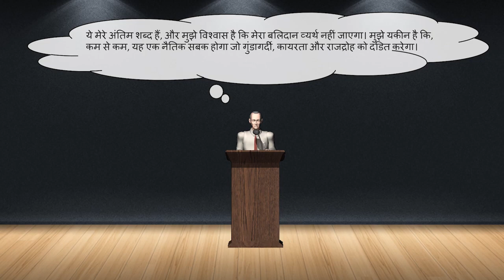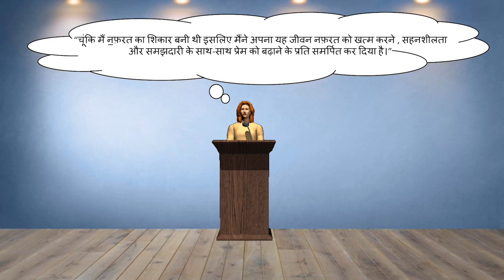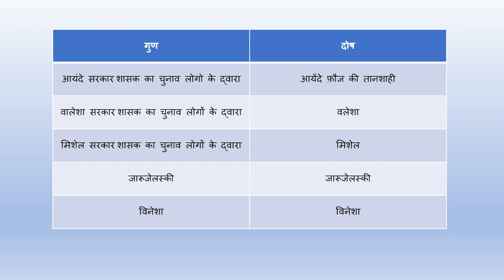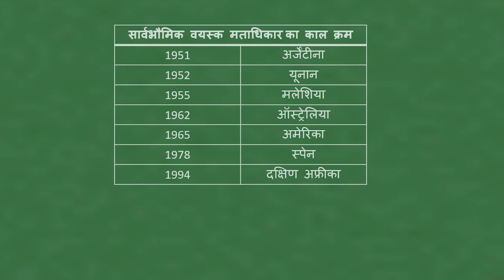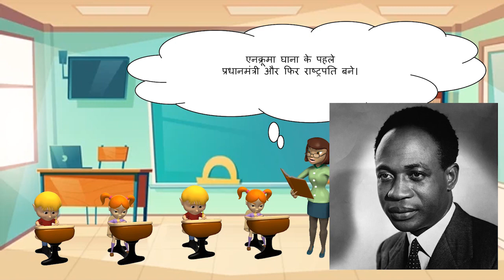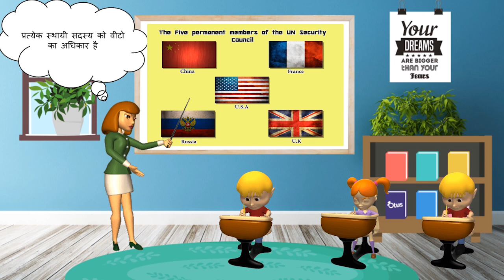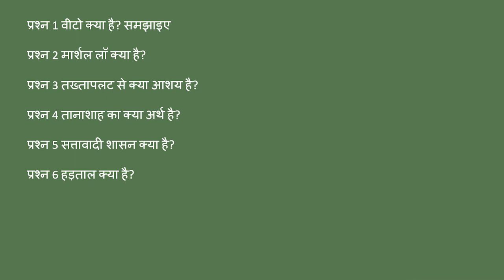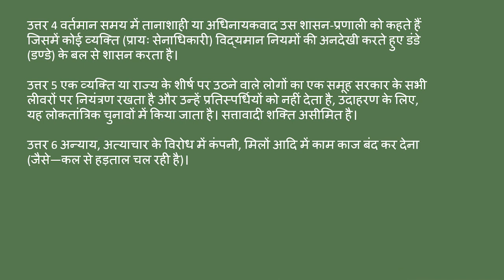Delhi State Board | Standard 9 | Political Science | Chapter 1 | समकालीन विश्व में लोकतंत्र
This video covers Chapter 1 of Political Science subject for Standard 9 of the Delhi State Board syllabus (Hindi Medium).

To access our entire collection of Delhi State Board educational videos, download our Android App today